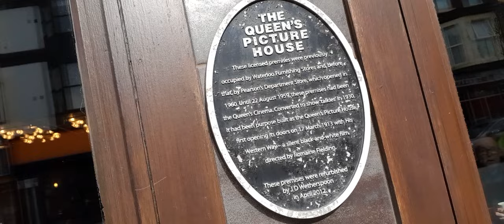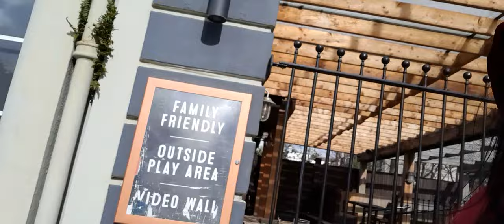Blustery Walk👣🚶‍♀️& Talk🗣️👄 to "Crosby Marina" 💦Waterloo Liverpool England(Featuring Lucy😻)23/03/24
Lucy 😻 00:25 😻
Lorne Road Post Office 📮 2:26 📮
South Road 🛣️ 3:02 🛣️(Sorry ... the wind 🌬️ takes my voice after here,so you can barely hear me.)👂🙄😅

"Queens  Picture House"(Wetherspoons)👑🎥🍽️🍻 5:12 🎥🍻🍽️👑 Info:- Queen's Picture House, previously occupied by Waterloo Furnishings Store, before that, Pearson's Department Store, which opened in 1960.
Until 22nd August 1959 these premises had been "The Queen's Cinema ", converted to show"talkies" in 1930.It had been purpose built as "The Queen's Picture House " , first opening it's doors on 17th March 1913 with "His Western Way" a silent black & white film ,directed by "Romaine Fielding ".
These premises were refurbished by "JD Wetherspoon" in April 2012.

Crosby Marina 💦 9:13 💦
Gorgeous Dalmatian 🐕 9:53 🐕